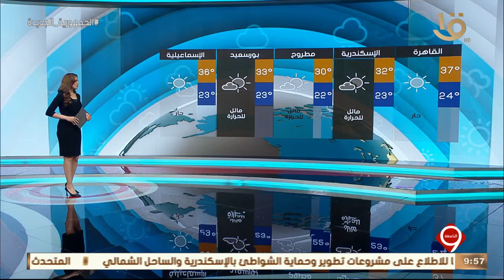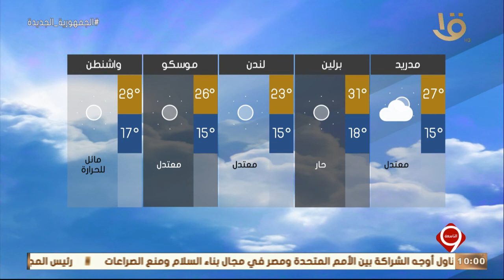نشرة التاسعة | بيان بدرجات الحرارة المتوقعة غدا